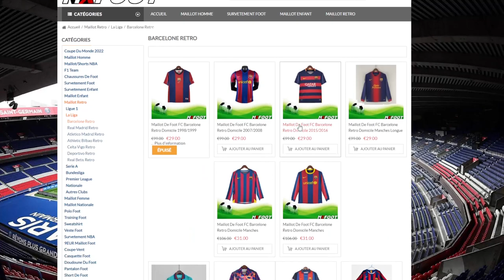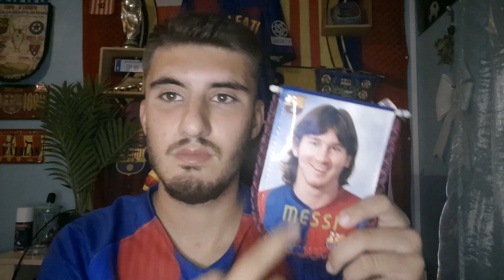💣​ XAVI VEUT LE RETOUR DE FERRAN JUTGLA !!!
Ferran Jutgla de retour au FC Barcelone

💙 Mon Twitter : DylanChill_Off

💜​​ Mon Twitch : dylanchill_officiel

❤️​ Ma chaine YouTube : Barça Chill